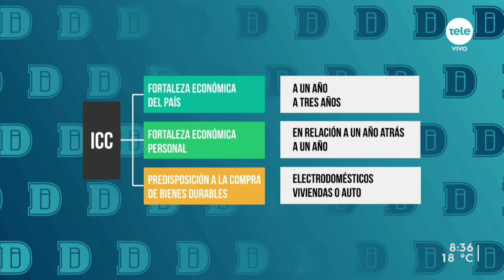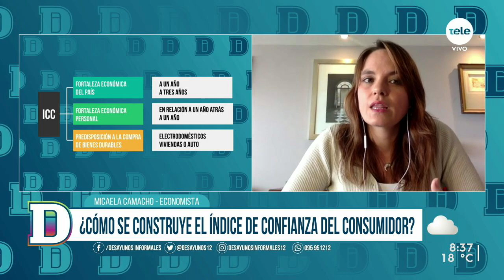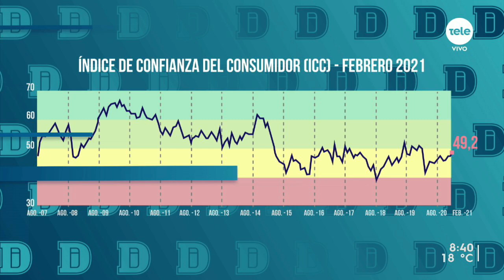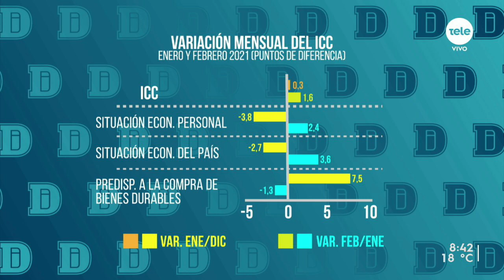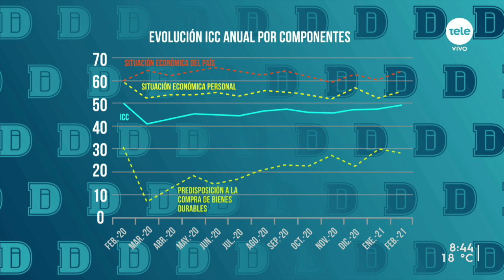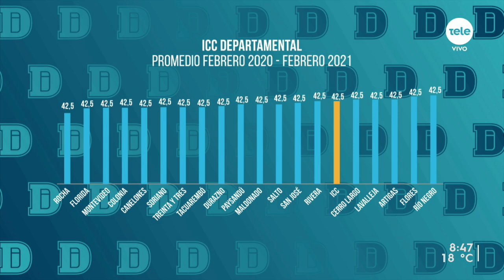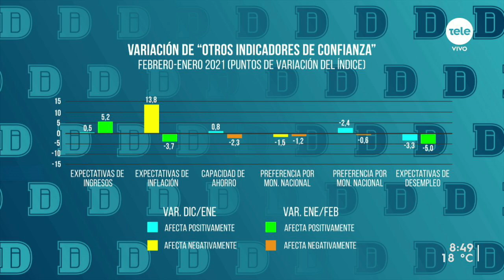El índice de Confianza del Consumidor aumentó levemente en febrero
Conversamos con la directora del Instituto de Competitividad de la Universidad Católica, Micaela Camacho. Los encuestados revelaron que consideran que mejoró la situación económica personal y la del país. No obstante, la predisposición a comprar bienes durables descendió un poco, moderando una fuerte suba que había registrado en enero.